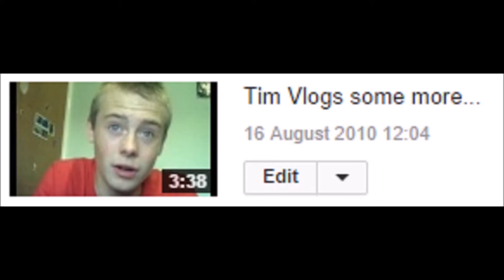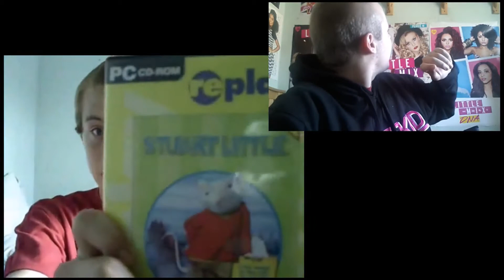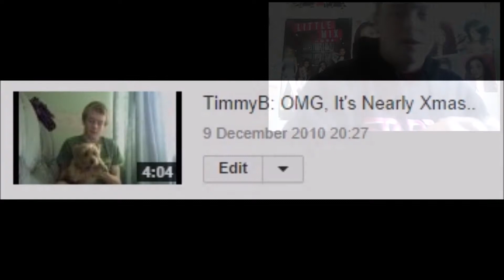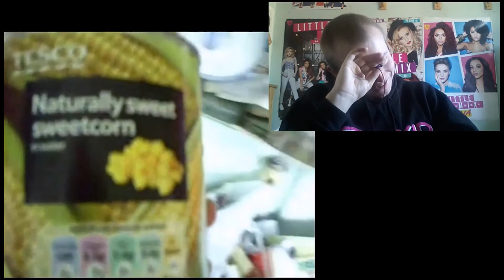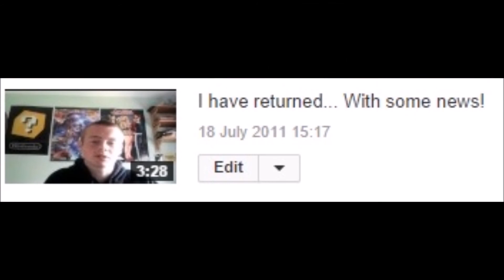reacts to his old videos ~ Part 2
Xbox 360 Gamertag: BeatboxPK123